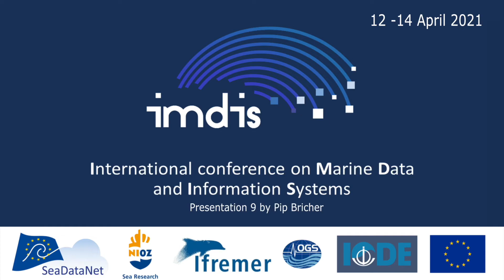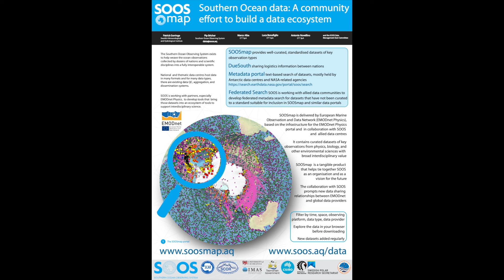Southern Ocean data: A community effort to build a data ecosystem.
Poster presentation_9

Authors: Patrick Gorringe (Swedish Meterological Hidrological Institute (Sweden)), Philippa Bricher (Institute for Marine and Antarctic Studies, University of Tasmania), Marco Alba (ETT SpA), Luca Bonofiglio (ETT SpA) and Antonio Novellino (ETT SpA).